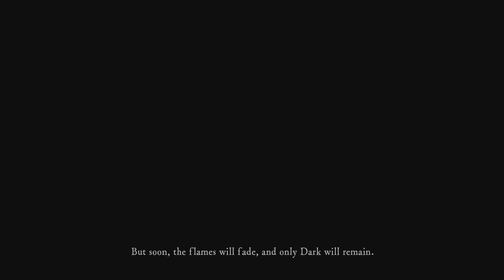Dark Souls Remastered Episode 1: Throat Singing - Barely Average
When do we get to play the Dark Souls game?